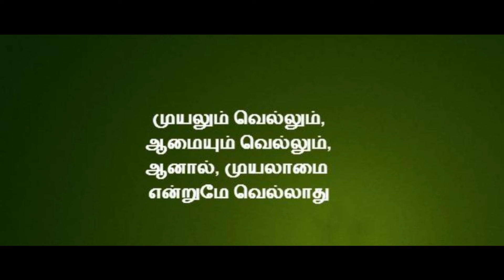கோட்டை கதவுகள் - குட்டிகதை |Tamil Motivational Video |Motivational story in tamil | Tamil Motivation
கோட்டை கதவுகள் - குட்டிகதை  | Motivational short stories in tamil | Motivational story in tamil

கோட்டை கதவுகள் - தன்னம்பிக்கை குட்டிகதை

எந்த வேலையையும் தொடங்கும்போதும் ஒரு தயக்கம் அல்லது குழப்பம் வருவதுண்டு . தொடங்கலாமா வேண்டாமா என்ற எண்ணம் எல்லோருக்கும் இருப்பதுண்டு.  இப்படி இருப்பதை தவிர்த்து எப்படி ஒரு வேலையை தொடங்குவது?  எப்படி அந்த வேலையை குழப்பமில்லாமல் ஆரம்பிப்பது என்பதை மையப்படுத்தி உருவாக்கப்பட்ட கதை

tamil short motivational stories,
real life motivational stories tamil,
tamil motivational small stories,
motivational kutty tamil stories,
real motivational stories tamil,
tamil motivational story for success,
motivational short story in tamil for students,
fm radio motivational story tamil,
short film motivational story tamil,
motivational story in tamil how to achieve success,
motivational story in tamil whatsapp status,
tamil motivational kutty story,
motivational video tamil life story,
tamil motivational story books,
tamil motivational story in tamil,
motivational story in tamil sabari,
motivational story in tamil எதிர் பாராததை எதிர் பாருங்கள்,
motivational story in tamil video,
kfc motivational story tamil,
tamil motivational life story,
tamil inspirational life story,
motivational love story tamil,
motivational life story in tamil madan gowri,
motivational movie story in tamil,
2 min motivational story tamil,